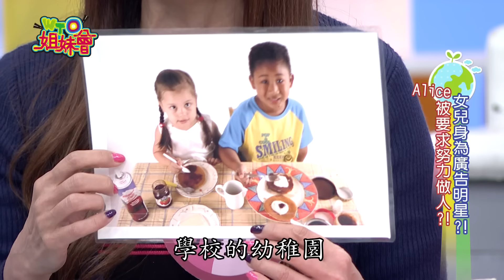擁有高顏值又會多國語言好吃香?!混血小孩親揭生活困擾!! Mixe drace 2015-1-21【WTO姐妹會】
WTO姐妹會1208集
主題：混血兒真的比較討喜嗎？
聽到“混血兒”這3個字時，一般人都會聯想到他們好像都很聰明、會多國語言，長相也比較突出、好看，很多知名藝人也都是混血兒喔！但並不是所有混血兒的生活都像我們想像這麼美好，潔西卡艾巴就說過：「我不是白人，也不夠拉丁，從小我就缺乏認同感，同學也都不和我玩。」究竟身為混血兒會遇到哪些優點或困難呢？
新住民：香妮、毅豪、熊哥、Alice、棠棠、阿福、歐陽姍、Raymond、黃崇校
來賓：丁寧、班傑、小彤、黃瑽寧